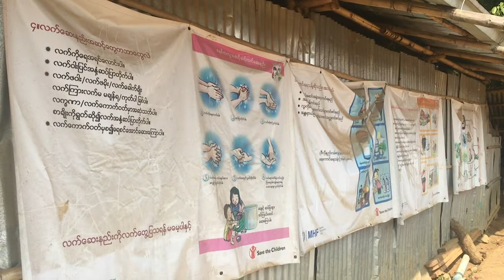တိုင်းရင်းသား ဘာသာ သတင်းအစီအစဉ် ( ၂၈ - ၁၂ - ၂၀ )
ခရစ္စမတ်နေ့ မနက်ပိုင်းမှာ ရှမ်းပြည်နယ် မြောက်ပိုင်းမှာ ရှမ်းတပ်ဖွဲ့နဲ့ တအန်း တပ်ဖွဲ့တွေအကြား တိုက်ပွဲဖြစ်ပွားခဲ့ပါတယ်။

ကရင်ပြည်နယ် ဖာပွန်ခရိုင်ထဲမှာ တပ်မတော်နဲ့ KNU တို့အကြား ပစ်ခတ်မှုတွေ ရှိပြီးနောက်မှာ နောက်ထပ် ဒေသခံတွေ တိမ်းရှောင်နေရပါတယ်။

ရှမ်းမြောက်ဒေသက ကချင်စစ်ဘေးရှောင်တွေ ခရစ္စမတ်အပြီးမှာ နေရပ် ပြန်ခွင့်ရတော့မယ်လို့ ကချင်ဒေသ စစ်ဘေးရှောင်များအား ကူညီစောင့် ရှောက်ရေး ကော်မတီ KHCC က ပြောပါတယ်။

*** ZAWGYI ***

ခရစၥမတ္ေန႔ မနက္ပိုင္းမွာ ရွမ္းျပည္နယ္ ေျမာက္ပိုင္းမွာ ရွမ္းတပ္ဖြဲ႔နဲ႔ တအန္း တပ္ဖြဲ႔ေတြအၾကား တိုက္ပြဲျဖစ္ပြားခဲ့ပါတယ္။

ကရင္ျပည္နယ္ ဖာပြန္ခရိုင္ထဲမွာ တပ္မေတာ္နဲ႔ KNU တို႔အၾကား ပစ္ခတ္မႈေတြ ရွိၿပီးေနာက္မွာ ေနာက္ထပ္ ေဒသခံေတြ တိမ္းေရွာင္ေနရပါတယ္။

ရွမ္းေျမာက္ေဒသက ကခ်င္စစ္ေဘးေရွာင္ေတြ ခရစၥမတ္အၿပီးမွာ ေနရပ္ ျပန္ခြင့္ရေတာ့မယ္လို႔ ကခ်င္ေဒသ စစ္ေဘးေရွာင္မ်ားအား ကူညီေစာင့္ ေရွာက္ေရး ေကာ္မတီ KHCC က ေျပာပါတယ္။